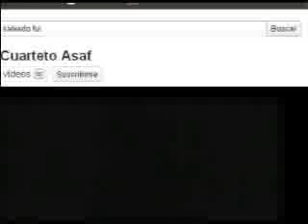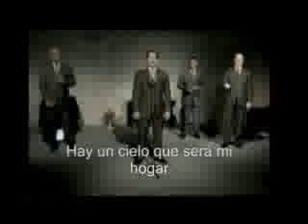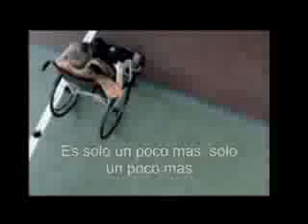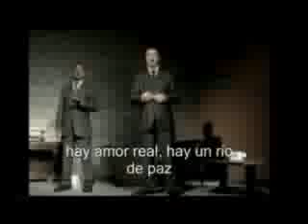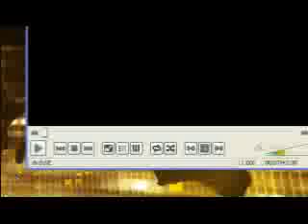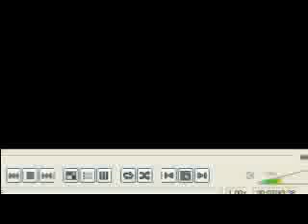radio juventud - 2 / 7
trasnmicion del dia 6 de abril acompañanos no lo dudes tus amigos de radio juventud te invitamos -- Grabado en vivo en Justin.tv